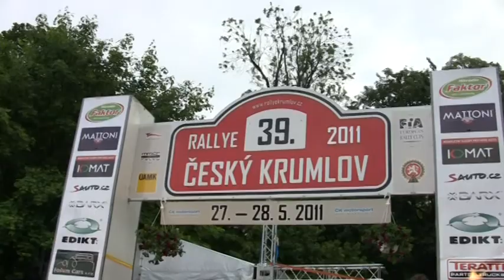39. Rallye Český Krumlov 2011 | 61 | Jan Březík - Pavel Šivic